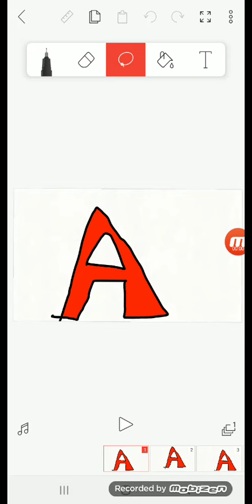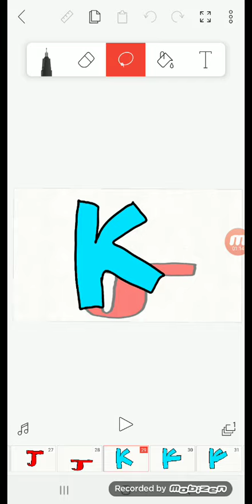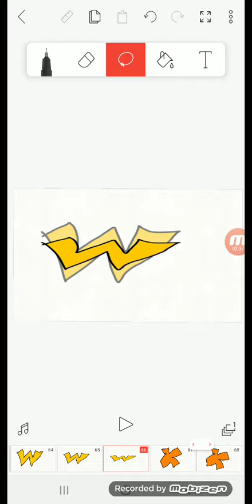mixed up alphabet band 9